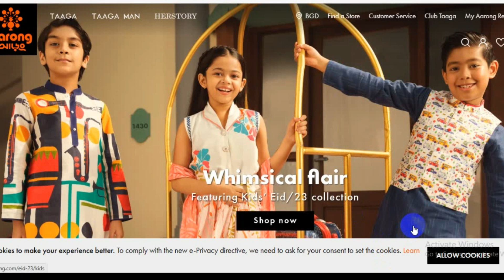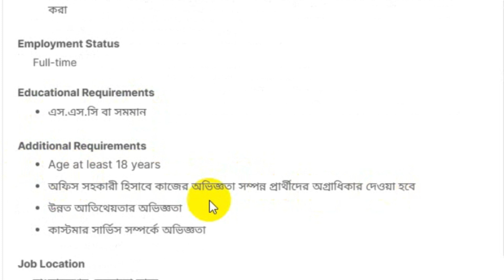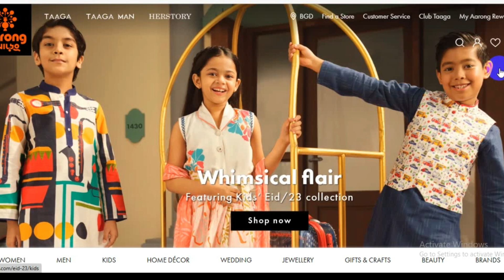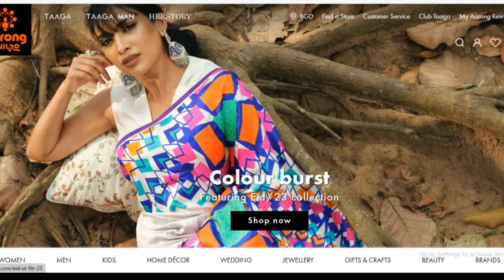🔥SSC পাশে🔥অভিজ্ঞতা ছাড়াই🔥আড়ং নিয়োগ বিজ্ঞপ্তি ২০২৩🔥Aarong Job Circular 2023#Information&Application